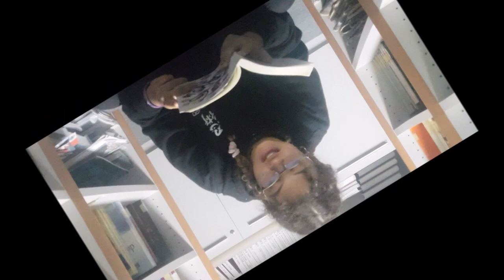26 muxu - Maite Gonzalezen booktubea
Maite Gonzalezen booktubea. BOOKTUBERBOOM LEHIAKETAko parte hartzailea. Lehiaketa honetako Booktube guztiak, kanaleko Booktuberboom EAEko III. Booktube lehiaketa izeneko erreprodukzio zerrendan aurkituko dituzue.